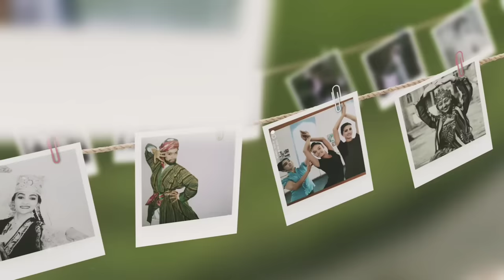Asal 💕🍀"Doirangni chal"